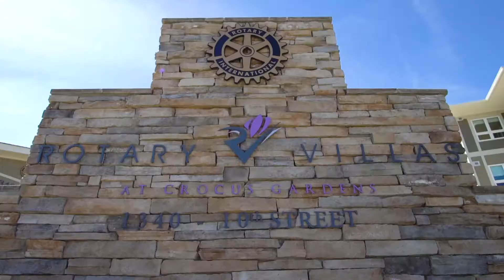Rotary Villas - Join Our Team